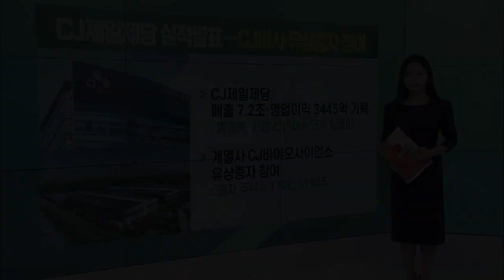산업은행 "아시아나항공, 3자 매각 검토 안해“ / 아람코 2분기 순이익 38% 급감… 감축 연장될까 / 페이팔, 스테이블코인 출시_굿모닝 VIEW (20230808)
산업은행 "아시아나항공, 3자 매각 검토 안해“
- ”산은, 아시아나 제3자 매각 검토“ 보도
- 삼일회계 ‘플랜B’로 컨설팅 용역 착수설 제기
- "아시아나 자금수지 점검 용역 수행 중“

아람코 2분기 순이익 38% 급감… 감축 연장될까
- 아람코 순이익 300억 7000만달러 기록
- 엑손모빌, BP 등 이미 부진한 실적 발표
- 사우디, 자발적 100만 배럴 추가 감산 9월까지 연장

페이팔, 스테이블코인 출시… 시장 영향은?
- 미국 달러로 지원되는 스테이블코인 출시: ‘페이팔USD’, 팍소스가 발행
- 구체적인 서비스 개시 날짜 아직 공개 안 돼
- 핀테크 회사가 스테이블코인 출시한 건 처음

CJ제일제당 실적 발표… CJ바사 유상증자 참여
- 매출 7.2조·영업이익 3445억 기록
- 계열사 CJ바이오사이언스 유상증자 참여